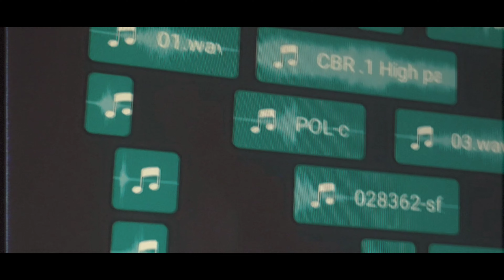THE CALM WITHIN THE STORM//breakdown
watch my latest cinematic bike film